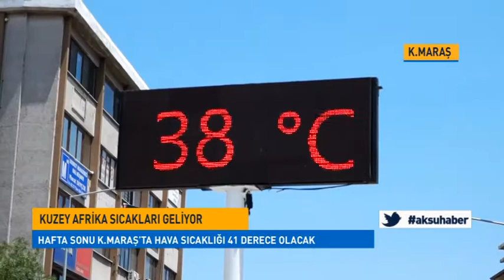Kuzey Afrika Sıcakları Geliyor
Ramazan Ayı Boyunca Ülke Genelinde Mevsim Normalleri Civarında Ve Zaman Zaman Normallerinin Altında Seyreden Hava Sıcaklıkları Son Günlerde Etkisini Arttırmaya Başladı. Meteorolojiden Yapılan Açıklamaya Göre, Cuma Günü Yeni Sıcak Hava Dalgası İle Birlikte Halen Normallerin Üzerinde Seyreden Hava Sıcaklıklarının Ülke Genelinde Hissedilir Derecede Artacağı Ve Mevsim Normallerinin 6-10 Derece Üzerinde Gerçekleşeceği Belirtildi. HAFTA SONU K.MARAŞ’TA HAVA SICAKLIĞI 41 DERECE OLACAK.